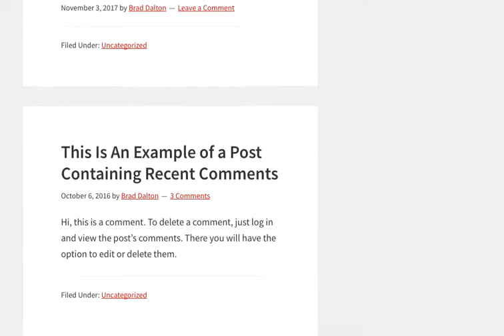Display Site Title On Scroll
This tutorial contains 2 solutions. The 1st solution is tested using the Genesis Sample child theme and the 2nd solution only works in the Boss Pro child theme.